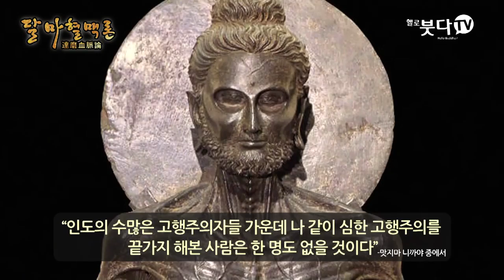법상스님의 달마 혈맥론 몰아듣기(상)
* 대원정사 법회 참석 안내 : 누구나 신청없이 오실 수 있습니다.
  - 부산 대원정사 토요법회 : 매주 토요일 13:30
   (부산시 금정구 중앙대로 1944번길 13 우영클래식파크 2층, 두실역 8번출구 2분)
  - 상주 대원정사 일요법회 : 매주 일요일 13:30
   (경북 상주시 화동면 판곡2길 31 대원정사) - 법회 시 주차는 호수쪽 1열 주차
  - btn 불교tv 반야심경 녹화 법회 : 매월 마지막주 목요일 10:00, 13:00
   (2월23일, 3월30일, 4월27일, 5월25일-반야심경 종강)

* 상주 대원정사 참배 및 카페 커피붓다 방문 안내
  - 매주 월요일은 휴무, 평일 11:00~17:00 카페 오픈

* 후원안내 : 목탁소리-대원정사와 유튜브 영상 업로드는 도반님들의 무주상보시로 제작, 운영되고 있습니다.(정기 및 일시후원, 불사, 인등 및 연등접수, 연말정산 가능)

* 대원정사 연등, 인등, 강의접수, 정기후원 등은 접수 전용 핸드폰으로 문의주세요.
  문의/접수 전용 총무처 핸드폰 : 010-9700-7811 (가능하면 문자로 문의 부탁드려요)

공식 밴드 : 목탁소리 (누구나 검색해서 바로 가입 가능)
다음카페 : 목탁소리
유튜브/밴드/팟빵/오디오클립/카카오스토리채널/브런치 : 법상스님의 목탁소리
트위터 : @moktaksori